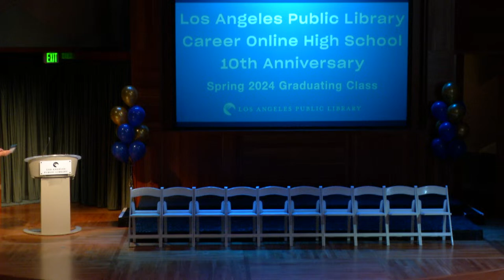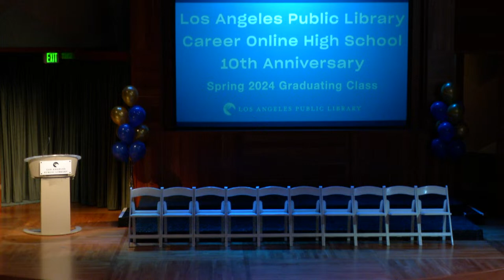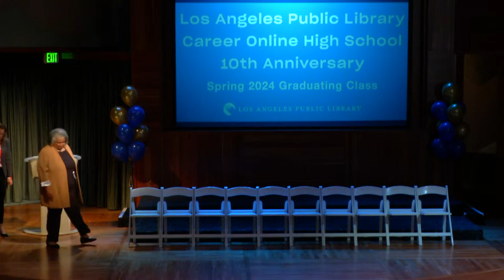LAPL Career Online High School Graduation | Spring 2024